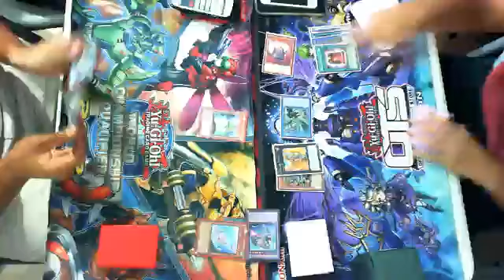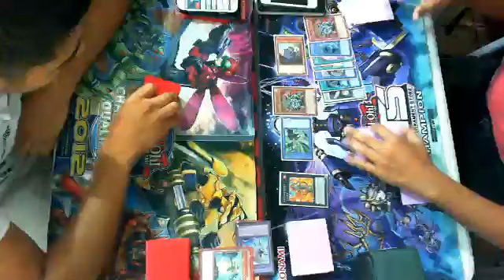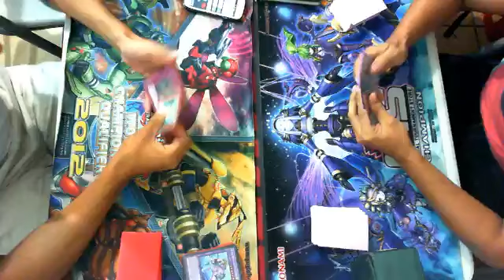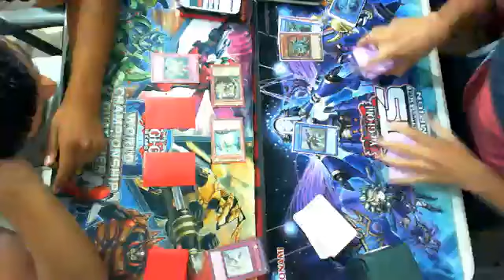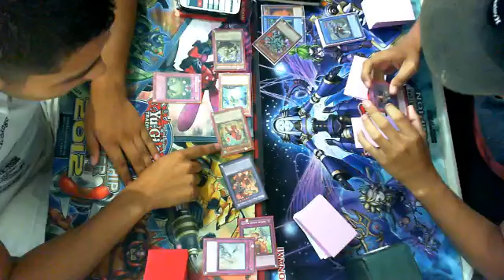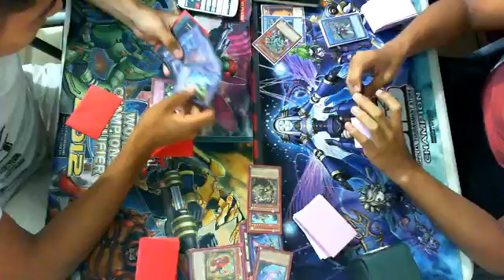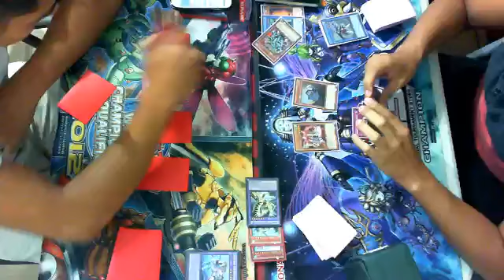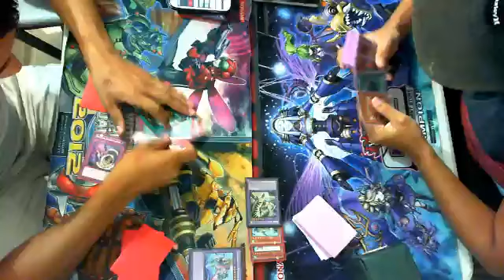4TH RND YGO Viernes Bonus 15 Mayo 2015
Alfredo Sierra (Nekroz) Vs Edgar Zepeda (Ritual Beast) -- Watch live